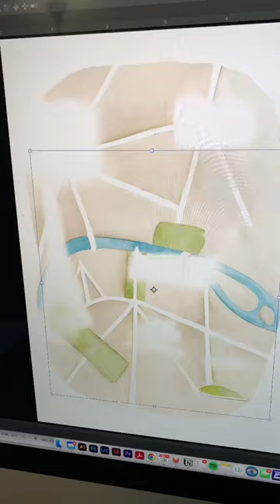The SURPRISING way to paint a watercolor MAP (it’s not what you think) 🗺️